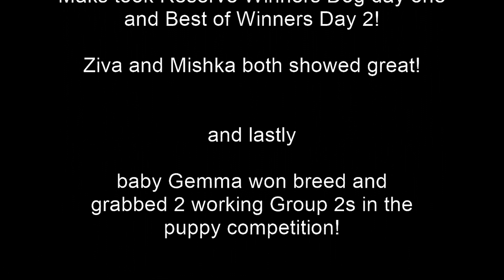Savannah2015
Savannah AKC dog show 2015